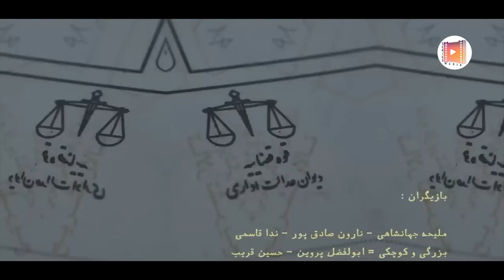سریال آقای قاضی - قسمت 9 - دست‌خط دکتر، بزرگی و کوچکی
سریال آقای قاضی - قسمت 9

این قسمت: دست خط دکتر، بزرگی و کوچکی

خلاصه داستان:
در هر قسمت از سریال دو ماجرای کاملاً مجزا پخش می‌شود. هر اپیزود دو فرد یا گروه شاکی و متشاکی وارد دادگاه می‌شوند و بعد از بیان مطالبشان قاضی حکم را صادر می‌کند. موارد شکایت موضوعات مختلفی مثل سرقت، ضرب و شتم، خیانت در امانت، آزار کلامی و امثال این‌ها را شامل می‌شود.

بازیگران:
بهزاد خلج و .

کارگردان: سجاد مهرگان
تهیه کننده: احمد شفیعی
نویسنده: سیدمهدی حسینی

ژانر:اجتماعی،  خانوادگی

برای مشاهده قسمت های دیگر سریال آقای قاضی بر روی لینک زیر کلیک نمایید:

Serial Aghaye Ghazi - Part 9

Synopsis:
In each episode of the series, two completely separate stories are played. In each episode, two people or a group of complainants enter the court and after expressing their content, the judge issues a verdict. Complaints include various topics such as theft, beating, betrayal of trust, verbal abuse and etc..

Release: 2022

Cast:
Behzad Khalaj and...

Director: Sajjad Mehrgan
Producer: Ahmad Shafii
Author: Seyyed Mahdi Hosseini

کانال رسمی Series Mediaدر یوتیوب
آرشیوی از بهترین سریال‌هایی که به راحتی برای تماشا در اختیار شما قرار گرفته است.

This is the official YouTube channel of Series Media.
Series Media has the best collection of TV series .